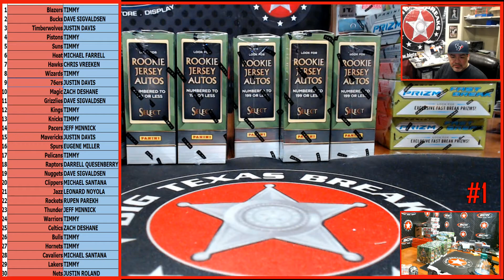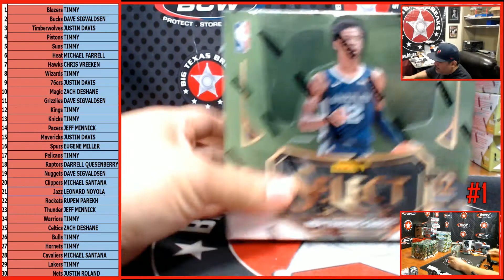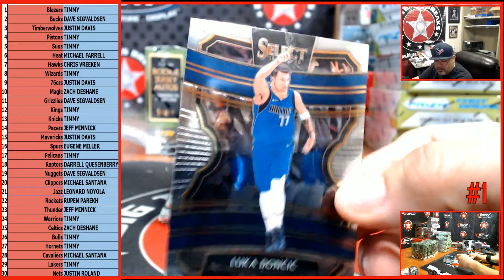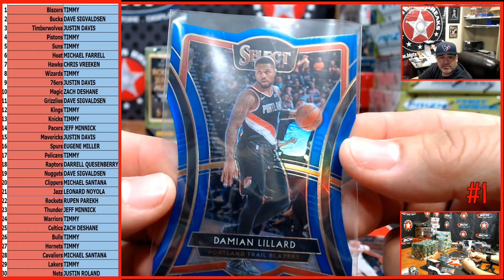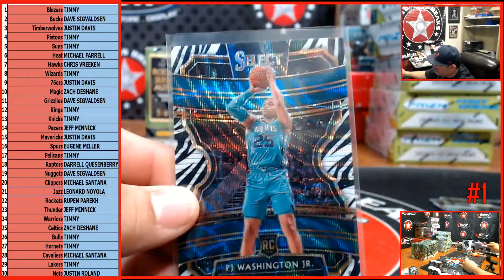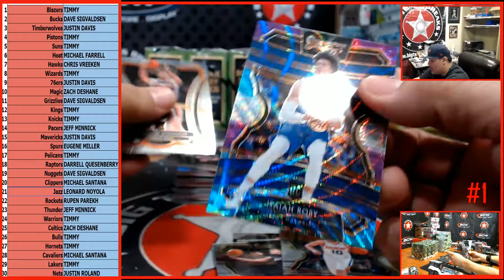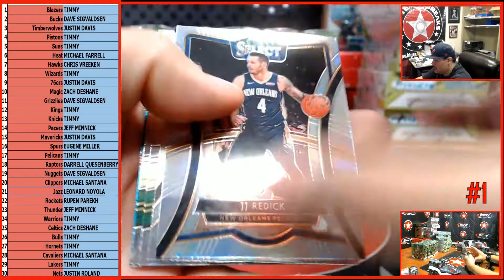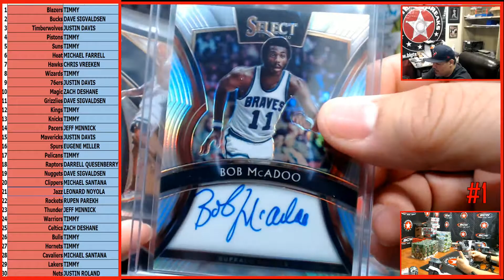4/5/20 #1 '19-20 SELECT BKB 1-BOX - RANDOM TEAMS BREAK